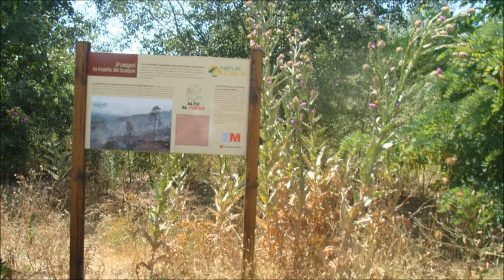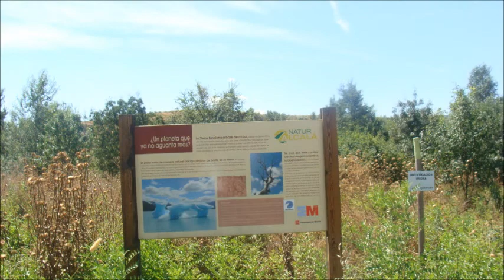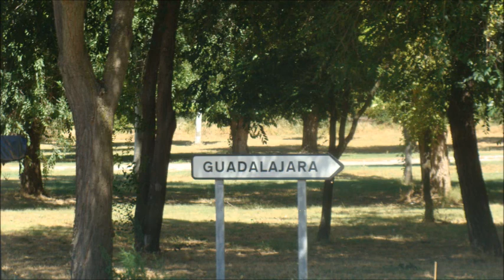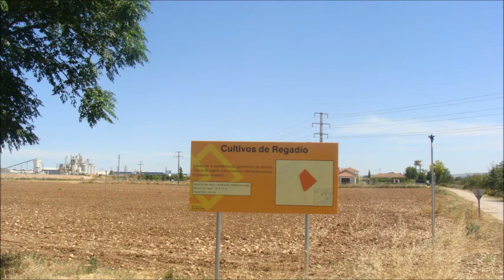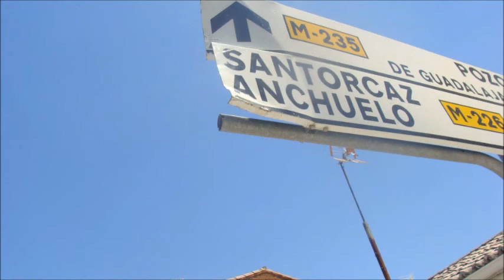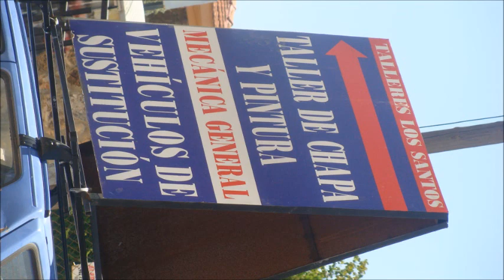Aventuras en madrid